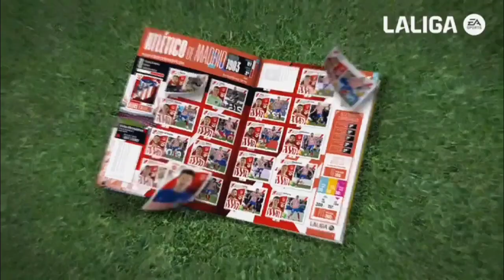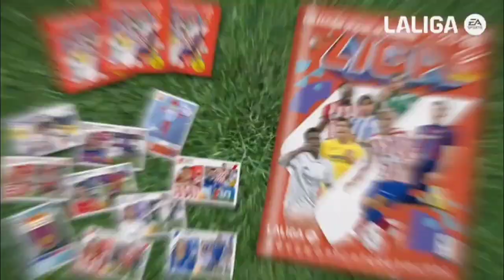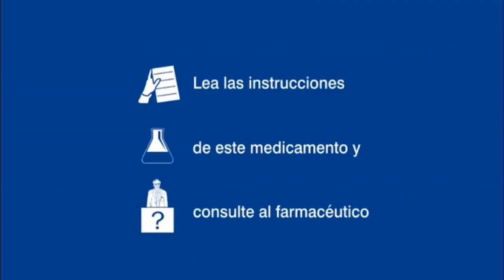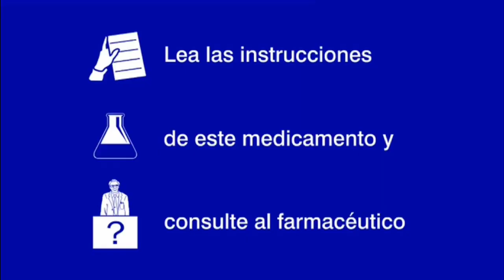Boing España • Tandas Comerciales - (Agosto 2023) (2)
© Warner Bros Discovery Americas / Warner Media / AT&T / Turner Brocastim System / Time Warner Company / Mediaset España.